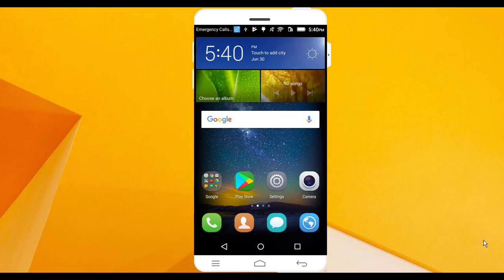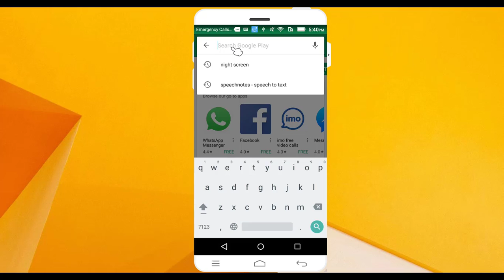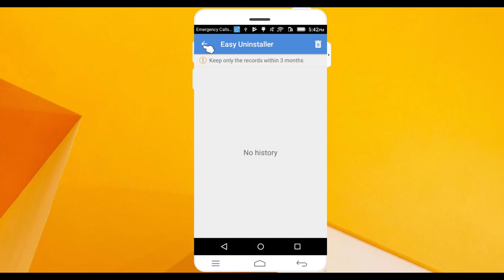Uninstaller App - Uninstall all App with one Click for Android in Urdu-Hindi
In this Video, I show to you that how to  uninstall all or multiple app at once.
How To Uninstall Pre-Installed App in Android Mobile
How to UNINSTALL Pre-Installed Apps/BloatWares On Any Android Device
Uninstall Apps On An Android Phone Including Pre Installed Apps
How to proper uninstall apps on Android devices
How To Uninstall An App On Android

This video also show that Easy-installer app not only delete all app at once. It has also other feature like
1. Check Battery usage of an android app
2. History of Uninstall App
3. Reminder for Storage, suppose less than 5% then give you reminder
4. Virus Scan option